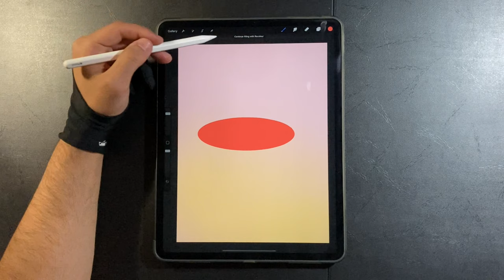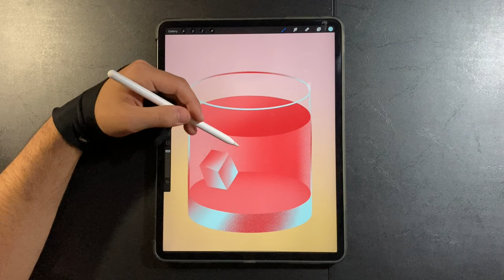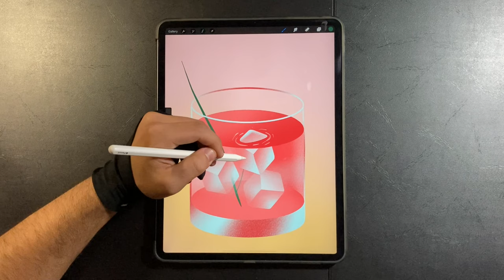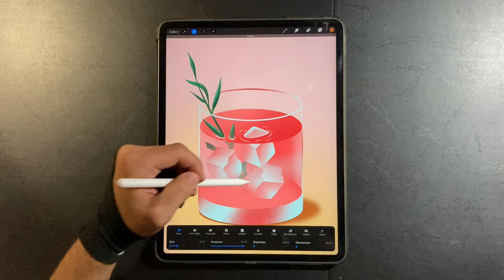Cocktail 🍸 Drawing in Procreate | iPad Pro Illustration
Drawing a lovely cocktail to say hello to summer! 🍸☀️
🖌 Use the same brushes

Download the Grafa Wallpapers app and get all the wallpapers for free to set to your iPhone or iPad 👇